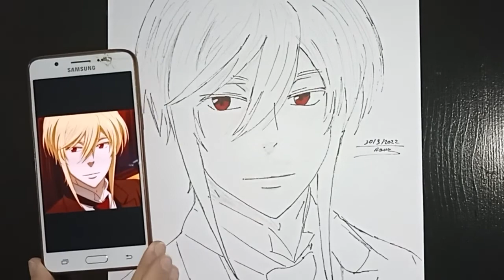How to Draw Moriarty | Step By Step | Moriarty the Patriot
Quick simple and easy anime drawing with pencil tutorial
Speed drawing
Easy Simple and Entertainment Art

Drawing William James Moriarty
Moriarty the Patriot
Yuukoku no Moriarty